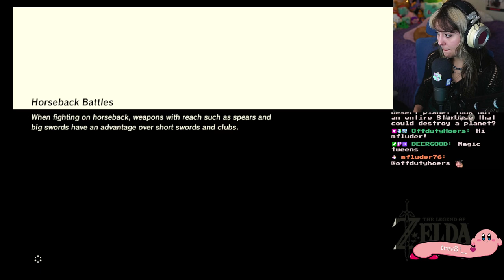Breath of the Wild (part 11)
Original Stream Date May 2023

Archived by SlothNacht